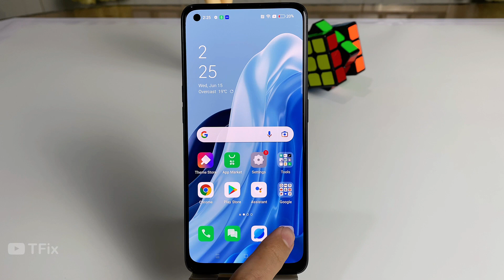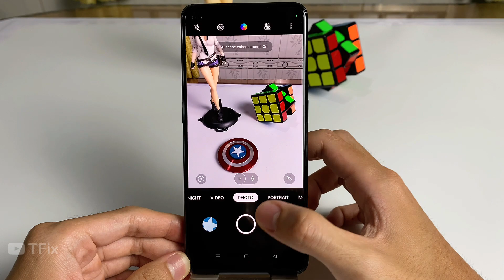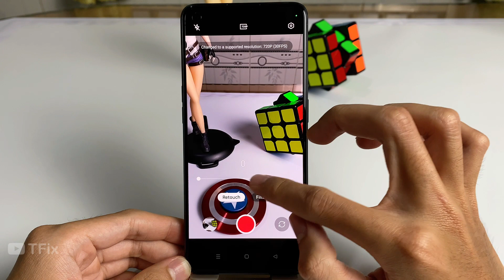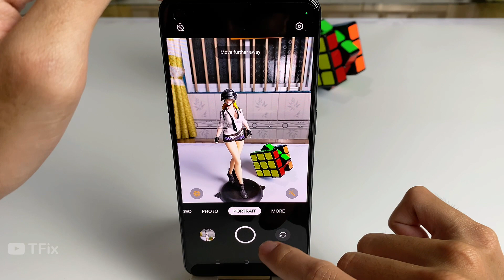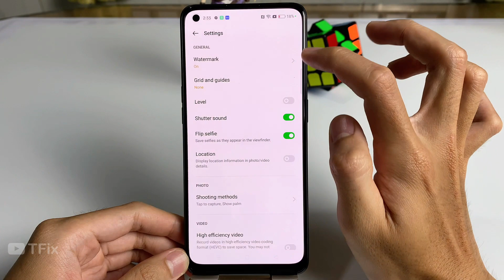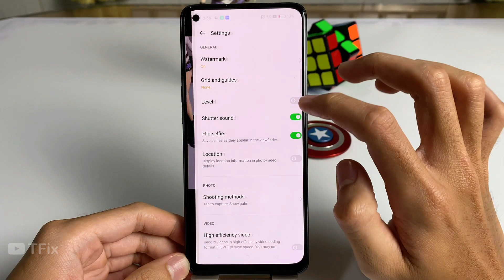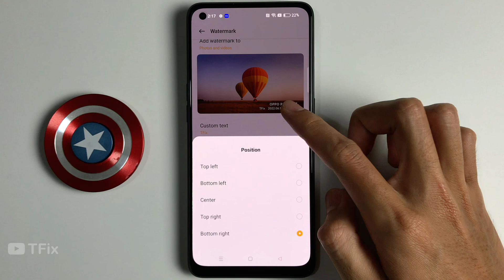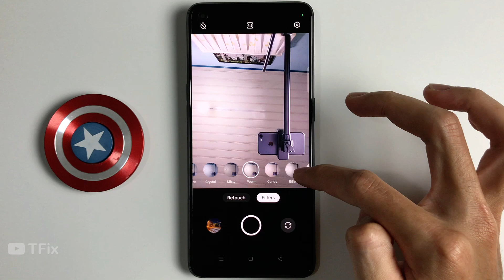OPPO Reno7 4G Camera Test | 64 MP, 1080P, NIGHT, PRO, EXTRA HD, SLOW-MO, MICROSCOPE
00:00 | ABOUT
00:15 |
PHOTO
02:50 | 64 MP
04:14 | SETTINGS
05:00 | CAMERA MODES
05:14 | VIDEO
07:08 | NIGHT
08:11 | PORTRAIT
09:50 | PRO
11:14 | EXTRA HD
12:00 | PANO
12:16 | SLOW-MO
12:45 | TIME-LAPSE
13:14 | MICROSCOPE
13:35 | STICKER
14:10 | TEXT SCANNER
14:37 | FRONT CAMERA